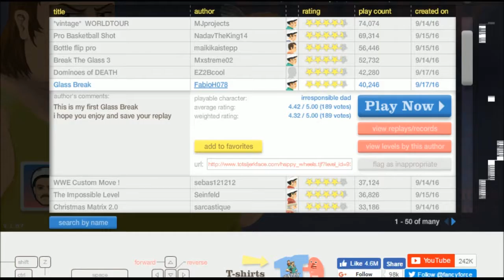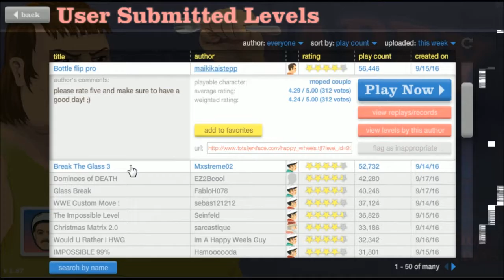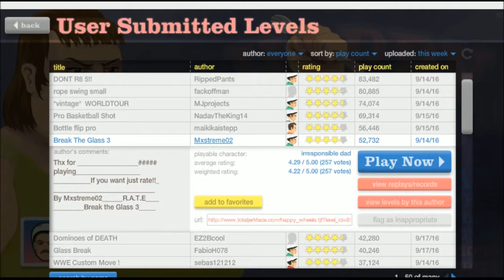happy wheels #01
server i play on: pvp.thearchon.net